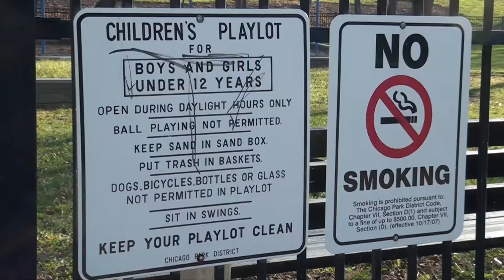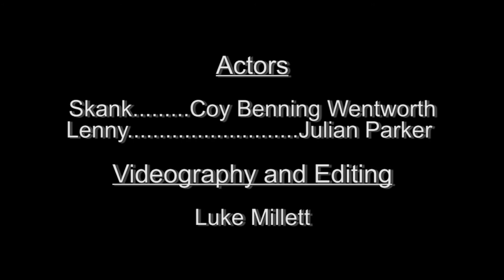In Arabia We'd All Be Kings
Julian Parker and Coy Benning Wentworth enact a scene from "In Arabia We'd All Be Kings" by Stephen Adly Guirgis. Shot and edited by Luke Millett